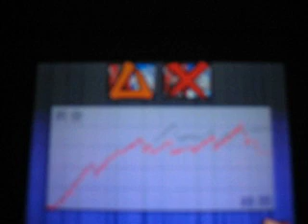Ouendan 2: Aoi vs Ryuta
Countdown

A short match, who will win?